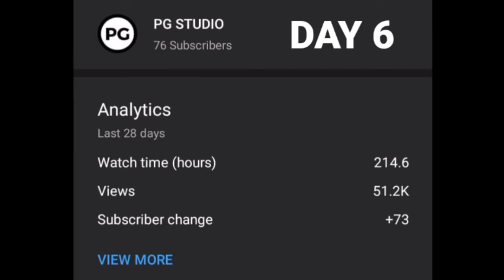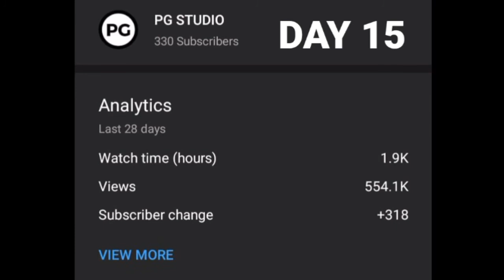Subscribers and watch hours challenge by PG Studio